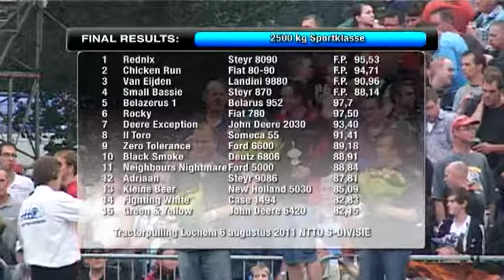Tractorpulling TV - 2500kg Sportklasse - Lochem 6 augustus 2011